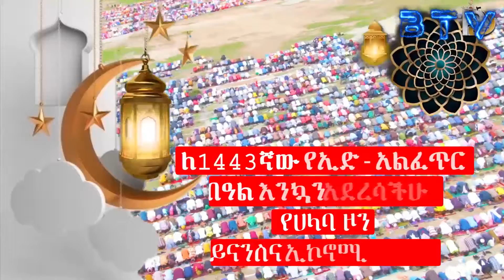የሀላባ ዞን ፋይናንስ ኢኮኖሚ መምሪያ ለለውጥ እንሰራለን#subscribe Halaba zone finance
የማህበራዊ ሚዲያን መሰረታዊ አላማና ስነ-ስርዓት ህጎችን በአግባቡ በመጠቀም በማህበራዊ ትስስር ገፅና ቻናል (በfacebook- YouTube)  በኢትዮጲያ ሀላባና ዙሪያዋ የሚከወኑ ማህበራዊ ኢኮኖሚያዊና ፖለቲካዊ እንቅስቃሴዎችን ብሎም ሀገራዊ የህዝብ ለህዝብ ትስስሮችን ፣ የአብሮነትና የአንድነት ውህደቶችን በመቅረፅ  የመልካም ገፅታን ሚዲያችንን በመጠቀም በመላው አለም መረጃ ፈላጊ የማድረስ እንዲሁ ውብ ገፅታዎቻችንን ለማያውቁ የማሳወቅ ስራን አጠናክረን በመስራት ላይ እንገኛለን።
Qome media is an entertainment channel which provides world news, entertaining videos,documentary sports, ከልብ እናመሰግናለን!! ቀልቢን ገለትጭናም!! ገለቶማ!!